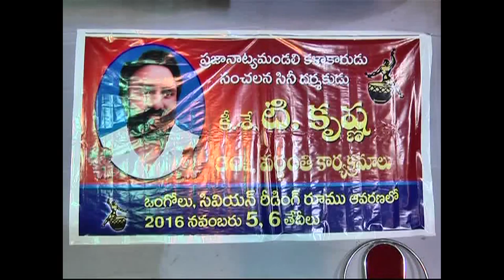Movie producer and director T Krishna 30th death anniversary at ongole district